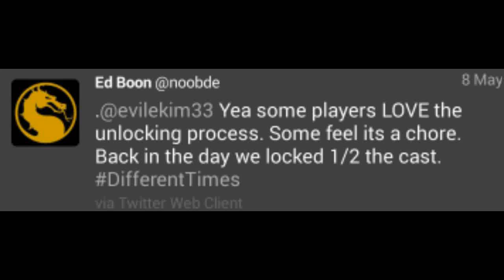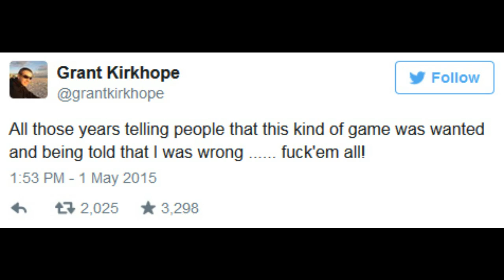EA Dice Accused of Milking, FGC Robberies, Ugly Konami Tactics, Yooka Laylee Kickstarter + More!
AJ Lee/Brooks sets up scholarship for Girls Make Games camp

ACCC forces EA to offer refunds for Origin digital downloads

Battlefront missing features defended by EA DICE, milking allegations fired off by fans destroys break the internet campaign

EA & Visceral games working on a Han Solo star wars game?

Former EA CEO says PS4 deserves to beat XB1

CEO 2015’s Persona 4 Arena Ultimax finalist to receive Teddy Championship

Capcom plans on selling 2 million copies for SFV

Nintendo plans to bring back out of stock Amiibo’s

Nintendo optimistic about removing region lock for next console

Nintendo’s new membership service will bridge 3DS, PC Smart Devices & NX with single login

Video Game hacker punished by company, with his characters public execution

Sega says Alien Isolation sales are weak, 2.11 million

Sega pulling its game that don’t meet it’s standards from mobile stores

Assassins Creed Syndicate will feature a female playable character

No more Assassins Creed games for PS3/360, but will continue to make Just Dance

Digital delivery highlighted as key focus going forward for Capcom

DMC4 SE Will be released on June 23rd (Same day as Arkham Knight)

Konami removing Silent Hills PT is reportedly locking users entire PS4 libraries

Banjo-Kanzooie spiritual successor Yooka Laylee smashes funding goal in under an hour

Far Cry 4 dev raising money for Nepal Earthquake Relief